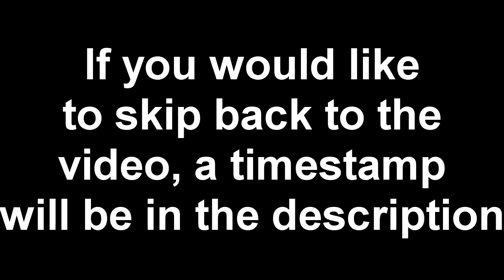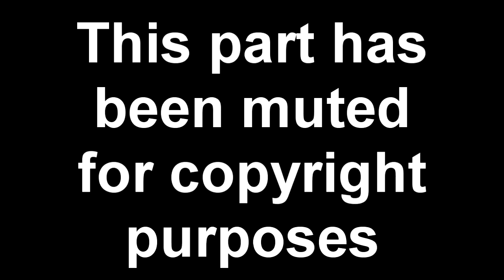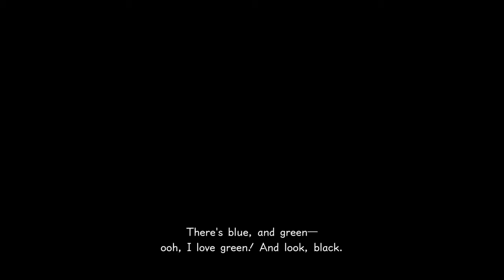Kingdom Hearts 3 Ep 35: Down Hill Rush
Skip to 21:33 to skip the muted spot
Hey guys, sorry about the inconsistent audio, I had to redo the commentary and it was a struggle. Sorry again.
Come for the game and stay for me and hang out and chill!